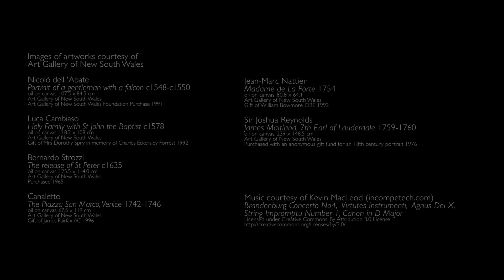European Old Masters: 16th – 19th Century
For the first time in more than 30 years, 25 magnificent works by some of the leading Italian, French and British artists of the High Renaissance, Baroque, Rococo and Romantic periods leave the walls of the Art Gallery of New South Wales for an exhibition at Hazelhurst Regional Gallery.

Exhibition runs 28 September - 3 December 2017.